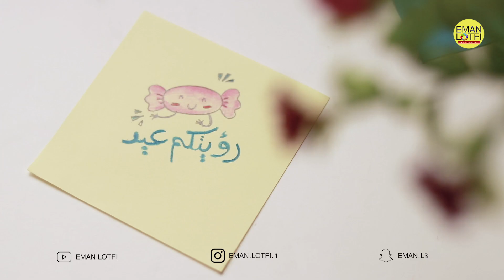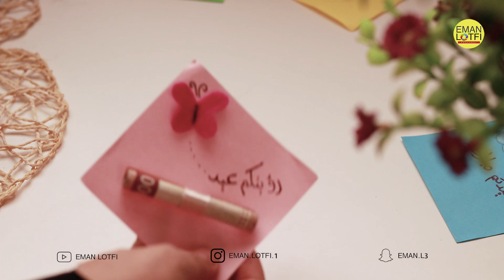توزيعات العيد لعيديات الاطفال مره كيوت و سهله ولا تكلف المال الكثير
توزيعات العيد للاطفال سهله و كيوووت طبقوها مع اطفالكم و ارسموا مع بعض
كل عام وانتم بخير و عيدكم مبارك

اعداد و انتاج :
إيمان لطفي
برنامج المونتاج :
 Adobe Premiere Pro CC
الكاميرا :
 canon 80d

I N S T A G R A M :
eman balfaqih